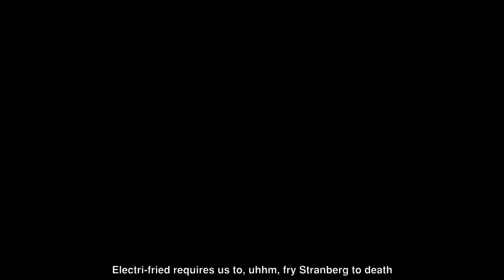Hitman 3: Marrakesh | Internal Affair | Electri-fried | .50 Syndrome | Bathroom Break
Hi guys! Just sharing my walkthrough here with a little bit of humor sometimes. Today we're going to Marrakesh! We'll be dividing the challenges by parts so the videos won't take too long. Here are the timestamps of the challenges:

0:00 Internal Affair (Assassinate Claus Hugo Strandberg with the fiber wire while disguised as the intern)
2:58 Electri-fried (Assassinate Claus Hugo Strandberg by electrocuting him)
4:39 50 Syndrome (Assassinate both Claus Hugo Strandberg and General Reza Zaydan with the APC turret)
7:07 Bathroom Break (Assassinate General Reza Zaydan by dropping a toilet on him)

The video is about Hitman 3 A Gilded Cage mission where we have to assassinate Claus Hugo Strandberg and Reza Zaydan;  two men responsible for orchestrating a coup, which could destroy the client's (Hamilton-Lowe) government contracts there. Certain missions require you to get certain items or disguise and so there are challenges with timestamps on their full duration so you won't get confused. The guide is not flawless but I'm doing my best to share my knowledge of the game!

Hope this helps you and enjoy :)

--- Summoner101 ---